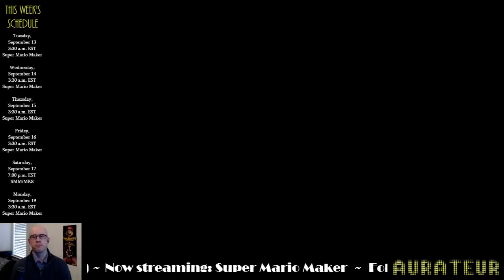Beating "Good Luck" by Sanchez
Another level that ended a super expert run that I went back and beat. If you'd like to try it out, the code is BFDF-0000-01B9-E21E.